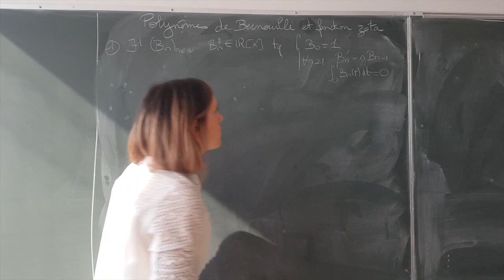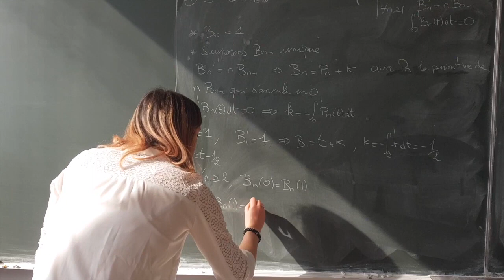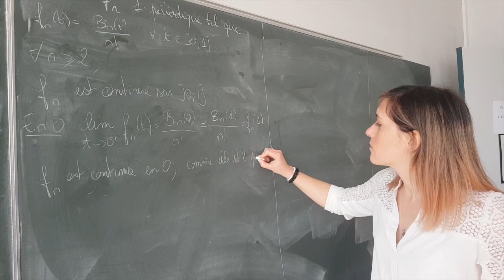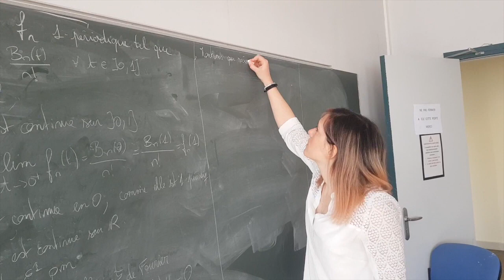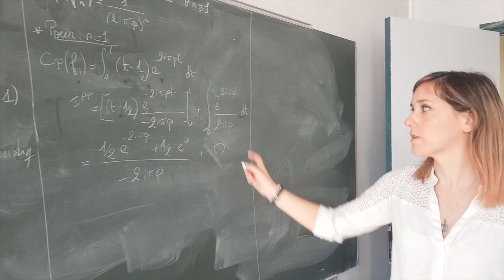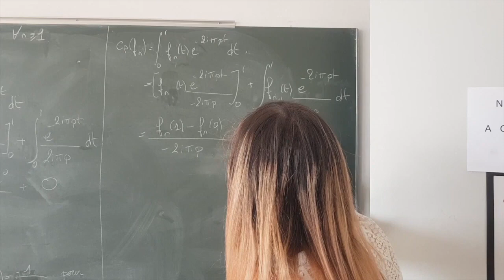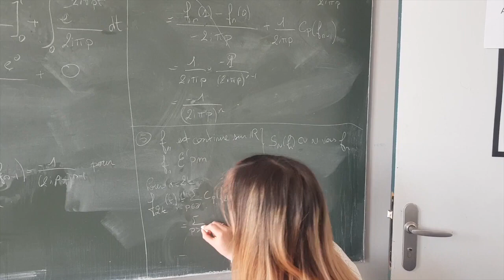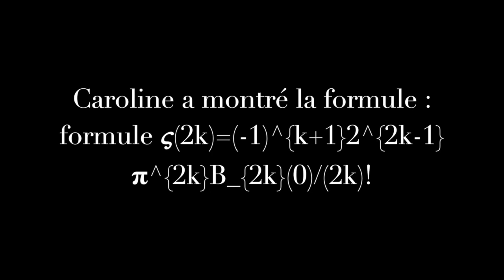Fonction zeta sur les entiers naturels pairs par Caroline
La fonction zeta associe à s supérieur à 1 la somme des 1/n^s. On sait souvent montrer en licence que l'image de 2 est le fameux pi^2/6. La généralisation de cette formule aux entiers pairs demande les nombres de Bernoulli, et plus généralement un mélange d'intégration de polynômes de Bernoulli et de décomposition en séries de Fourier.